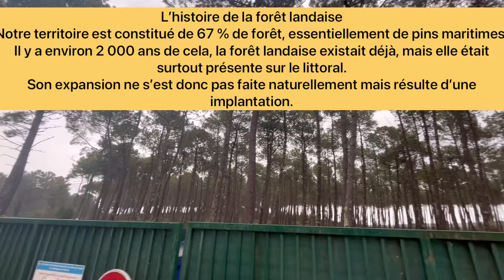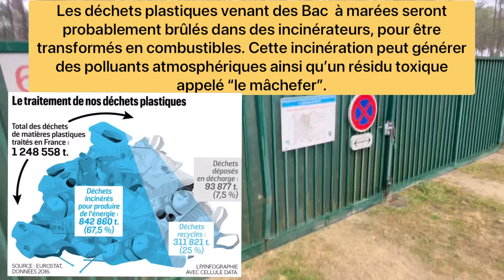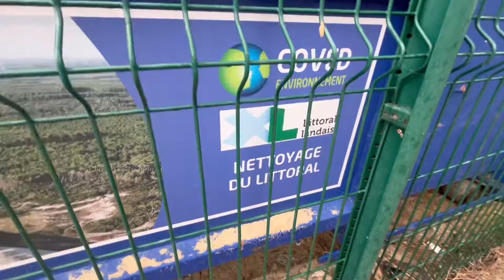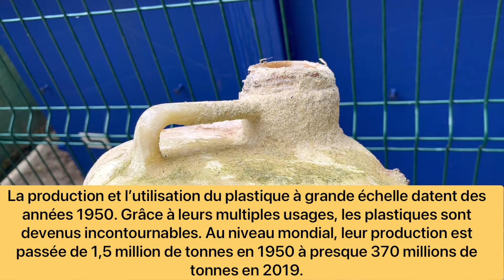POLLUTION PLASTIQUE - PLAGE DES LANDES - OÙ VONT LES DÉCHETS DES BACS À MARÉE - DÉCOUVERTE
je vous ai fait découvrir dans mes vidéos précédentes l’utilité des bacs à marée mis à la disposition des ramasseurs de déchets sur les plages océanes. Mais quand les bacs à marées sont pleins ou quand les bulldozers ratissent les plages où vont ensuite tous ces déchets sont la
majorité sont des plastiques dégradés?
Je vous le montre en images ! Découvertes en pleine forêt landaise !

Mes vidéos précédentes sur mes ramassages et sur les bacs à marée .